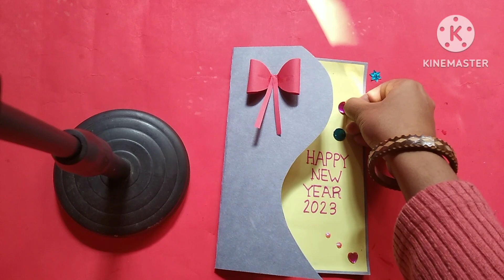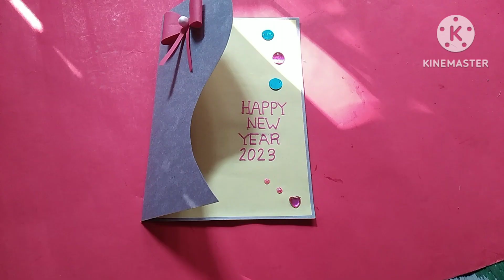How to made the Happy New Year 2023 card?new year video.paper cropping.